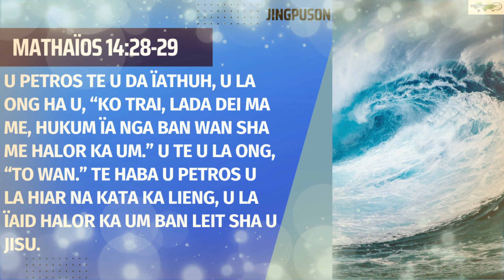2 TYLLI KI DAW JONG KA KAMBAH || Jingpuson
Fs 401 - 2 TYLLI KI DAW JONG KA KAMBAH || Jingpuson